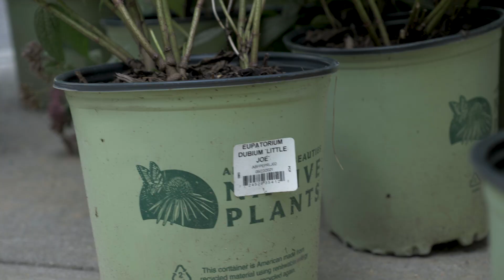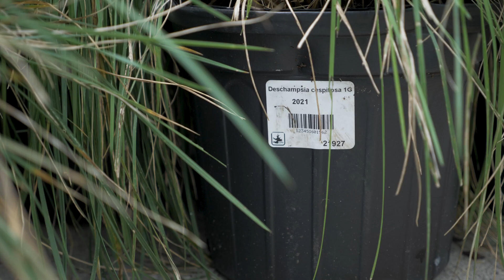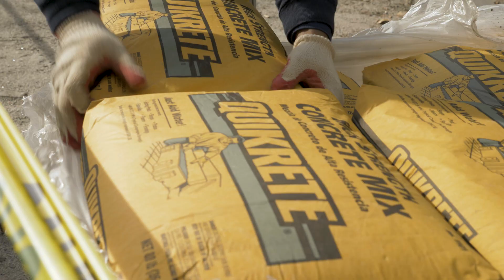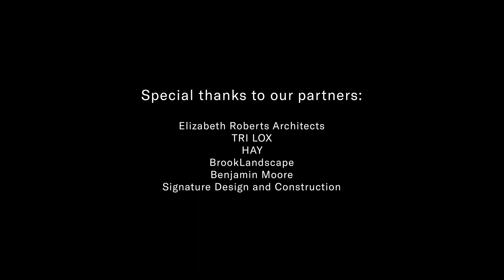Our New and Improved Sculpture Garden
Take a break and relax in our newly renovated Sculpture Garden! Many thanks to our partners Benjamin Moore, BrookLandscape, Elizabeth Roberts Architects, HAY, Signature Design and Construction, and TRI LOX for transforming our space into a revitalized location for community events and programming.